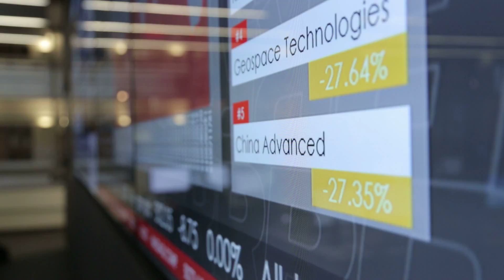Welcome to the Rotman Market Simulation Event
The Rotman market simulation event is the perfect opportunity for you to find out how we use our state-of-the-art finance lab to provide hands-on experience to complement the theory taught in the classroom.

During the event you will take on a role in the financial sector and with the guidance of expert staff you will carry out a series of trades in a simulated market. Each trade will alter the simulation and you will be able to see in real-time what worked and what did not, allowing you to adjust your actions for further success.

This event will be of particular interest if you are interested in our Morning MBA/Evening MBA Master of Finance (MFin) or Master of Financial Risk Management (MFRM) programs.

Rotman offers a Full-Time MBA program, and several programs for working professionals, including the Morning and Evening MBA, Master of Finance, One-Year Executive MBA, Global Executive MBA, Master of Financial Risk Management and the Graduate Diploma in Professional Accounting. Whichever degree or program you choose, Rotman will give an edge in your career and help you make the most of your potential.